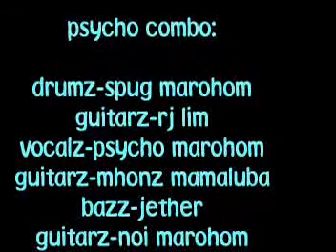Clock by Coal Chamber - Psycho Combo Cove